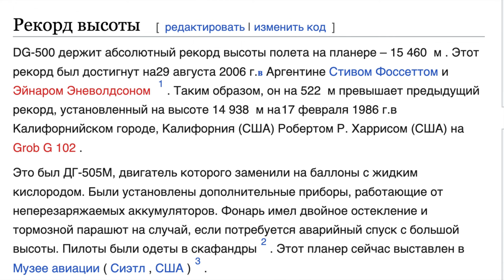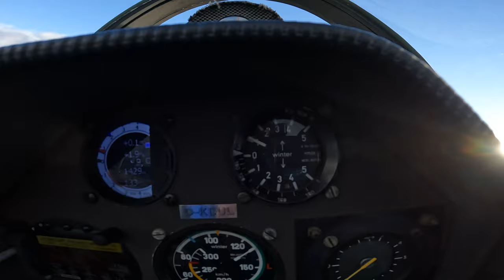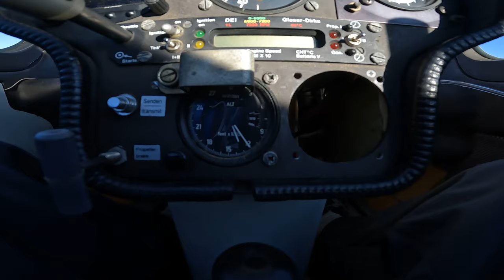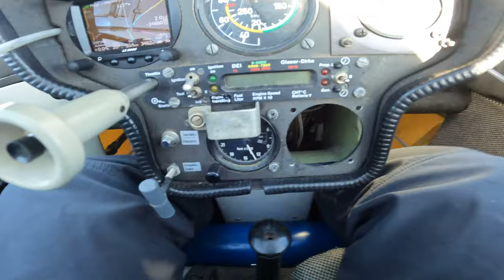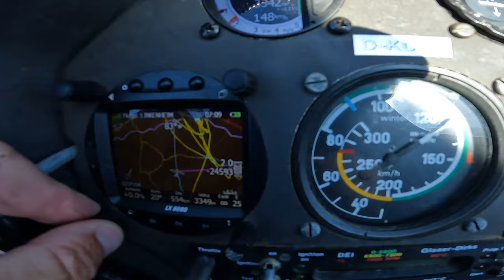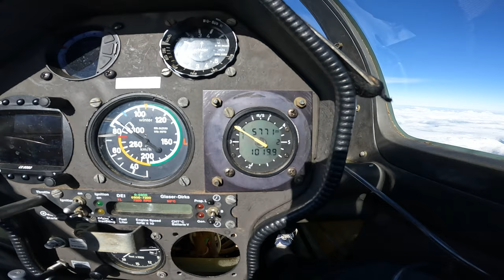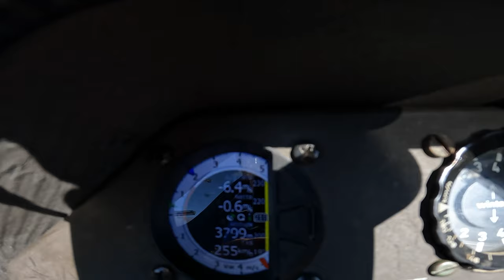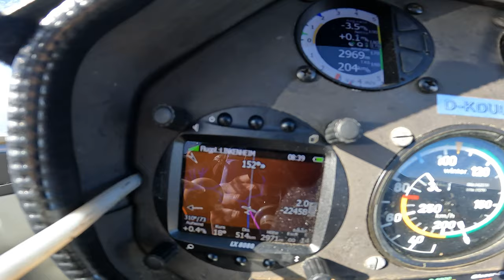Ставим кислород на планер DG 500M. Наша Высота 5800 метров. Рекорд мира 22.650 км на Perlan 2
Планерные рекорды высоты 15460 метров на DG 505M и 22.650 метров на Аэрбас Perlan 2. В первом случае пилоты летели в скафандрах. Во втором в герметичном планере.
Мы поднимаемся всего на 5800 метров с простейшим кислородным оборудованием. Выше - сложнее технически и юридически. Но красота мира под ногами близкая. И она потрясает воображение даже с 5800 метров.
0:00 Интро
0:58 Куда мы собрались
1:12 Зачем нам кислородное оборудование
5:00 Легендарный Клаус Ольман тоже летит
6:02 Электрический планер Антарес 20
6:45 Осмотр планера и двигателя
8:07 Взлет
9:22 Встреча с радугой
11:58 Не все то солнышко что встает
14:02 Высота 4100 метров переходим на кислород
14:38 Проблемы с кислородным баллоном
16:04 Как работает дозатор кислорода
17:22 Как ветер в 95 км/ч сдувает с волны
19:16 Рекорды высоты
12:30 Три петли над облаками
21:24 Волна у Пик де Бюра
22:45 Высота 5770 метров
26:20 Вперед за Клаусом!
28:04 Хьюстон, у нас проблемы
32:04 Возврат к Пик де Бюру
35:25 Посадка
Нас можно поддержать добрым словом и добрым делом :)
Игорь Волков.